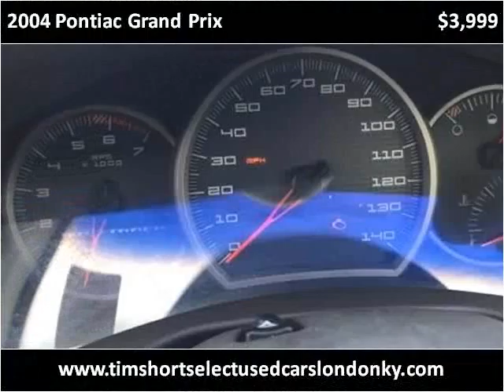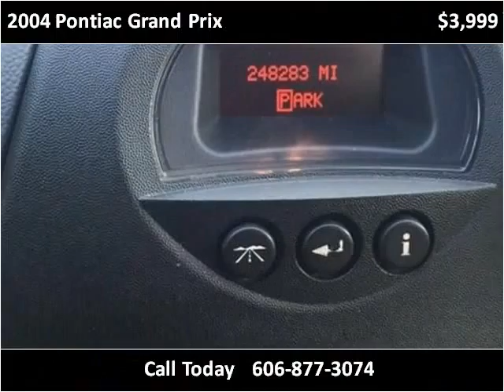2004 Pontiac Grand Prix Used Cars London KY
This 2004 Pontiac Grand Prix is available from Tim Short Select Used Cars London KY.